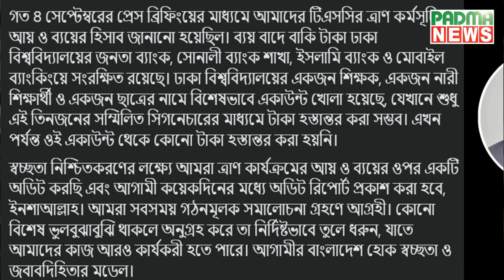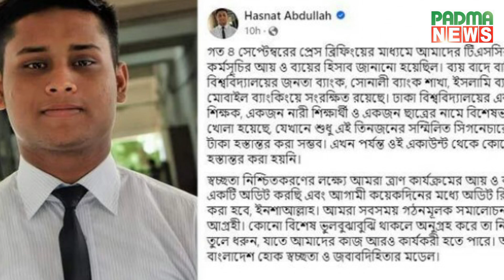ত্রাণের টাকা ব্যাংকে, কারণ জানালেন হাসনাত আবদুল্লাহ | Padma News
ত্রাণের টাকা ব্যাংকে, কারণ জানালেন হাসনাত আবদুল্লাহ